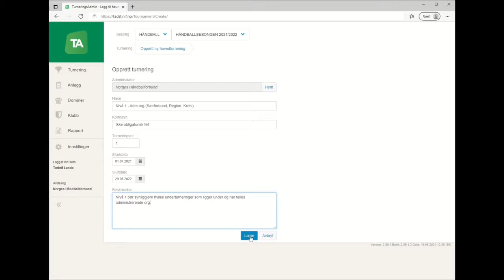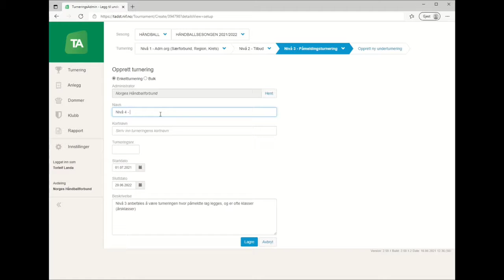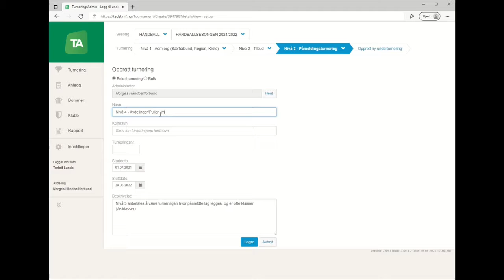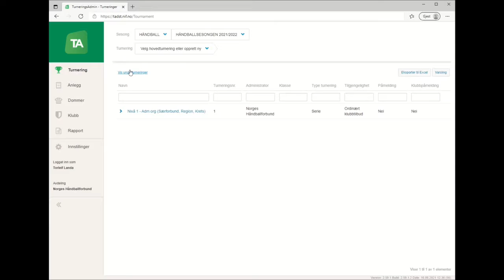TurneringsHiearki - opprette nye turneringer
Hvordan TurneringsAnsvarlig bør bygge opp turneringshiearki, og hvordan en oppretter turneringer og underturneringer.